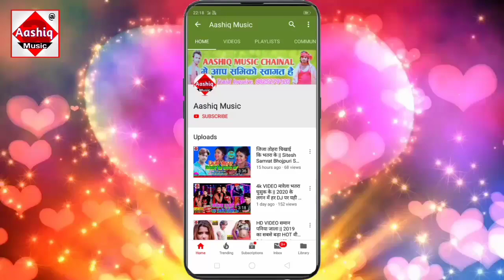देवघर नगरिया हिलालऽ कमरिया || Amit Aashiq2 & Pravin Nishad New Bolbam Song 2020 || Lachki Kamariya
▶Album :- Devghar Nagariya Hilala Kamariya
▶Song :- Devghar Nagariya Hilala Kamariya
▶Singer : - Amit Aashiq2 & Pravin Nishad
▶Lyrics :- Pawan Thalwariya
▶Recoding :- Om Diwana
▶Organizer :- Pravin Nishad
▶Co-producer :- Sajan Sahani

► Digital Head :-

New Bolbam Song 2020 Bolbam Hit DJ Song
Dhananjay Dharkan New Bolbam Song 2020

Aashiq Music